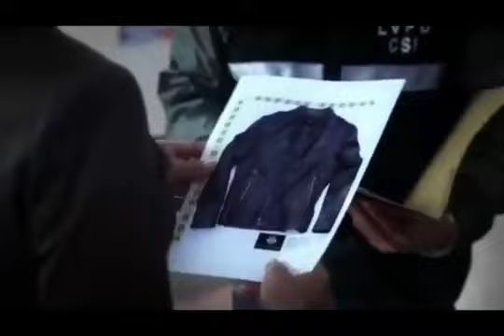c22x6ta temporada csi vegas clips en latino (3)